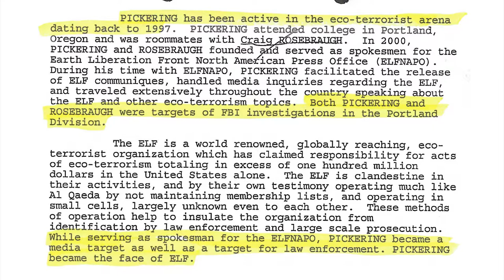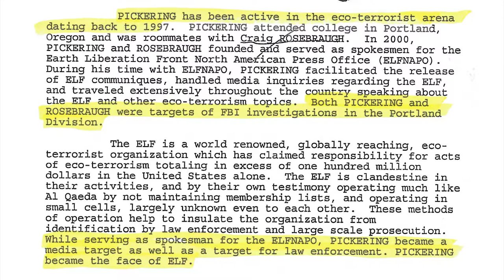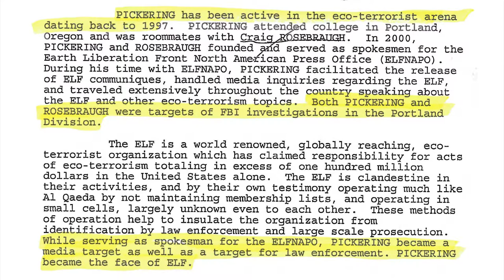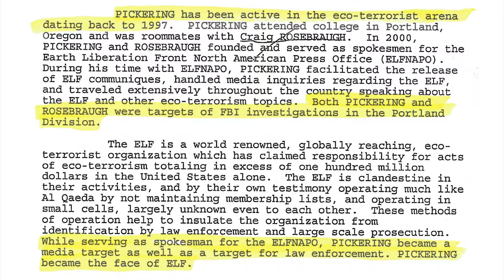Audio recording regarding Leslie James Pickering's federal FOIA lawsuit against the FBI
A brief recording from the 09/02/2014 court date regarding Leslie James Pickering's federal Freedom of Information Act lawsuit against the FBI. The first voice that is heard is the Assistant US Attorney on behalf of the FBI. The second voice that is heard is Attorney Michael Kuzma of the Buffalo Committee Against State Repression (BCASR) on behalf of Leslie James Pickering. The Third voice that is heard is that of the Judge. After the government acknowledges that the FBI maintains over 30,000 pages of files on Pickering, the conversation focuses on the Earth Liberation Front.